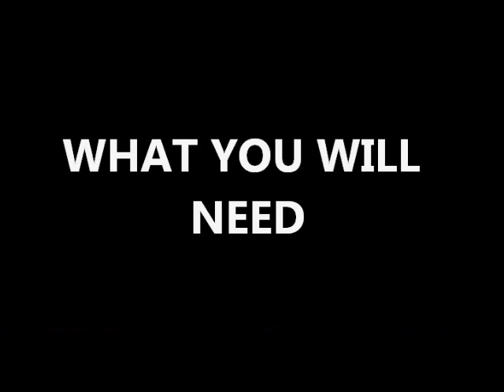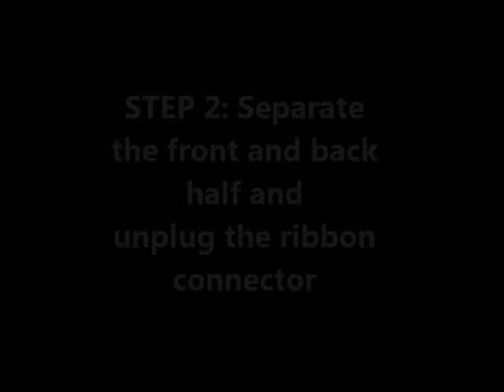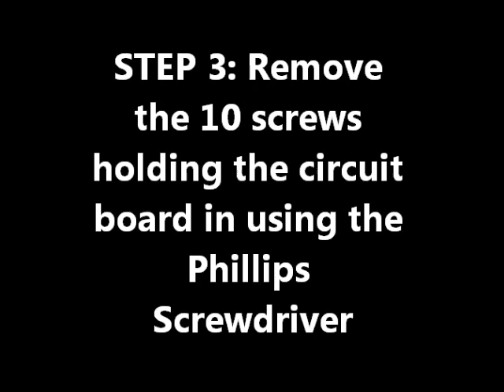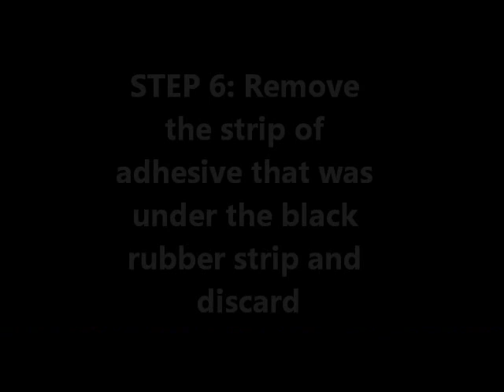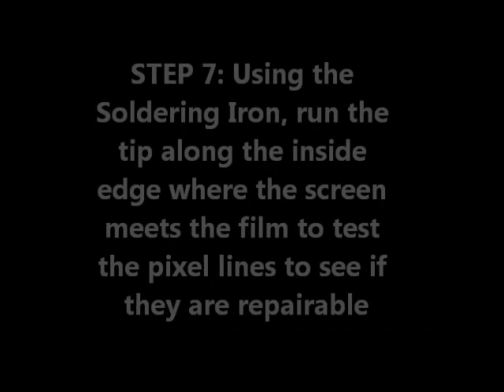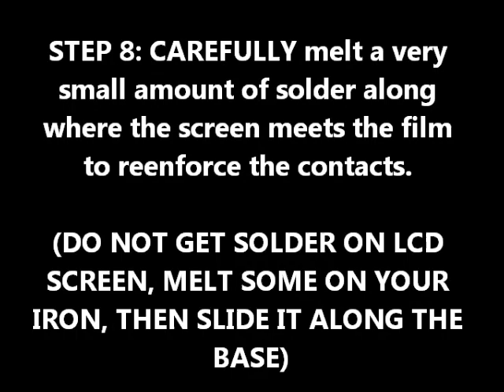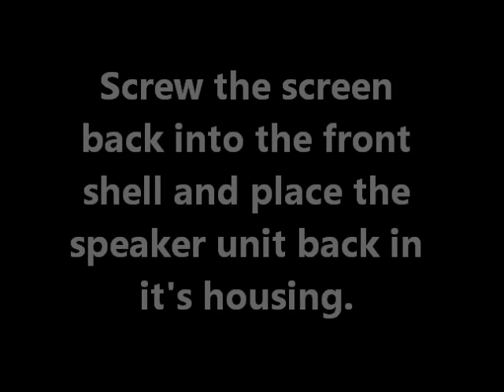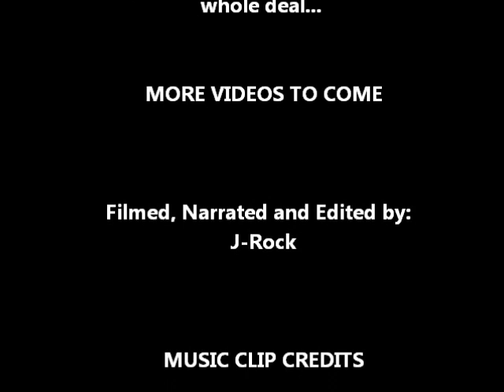Gameboy Repair: Fixing "Dead Lines" on the LCD Screen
J-Rock shows you step by step how to give your old Nintendo Gameboy with "Dead-lines" a new lease on life.

Not the first tutorial I've uploaded, but it was my first video to shoot. And since I had so much raw footage,(about an hour footage cut down to 12 .5 minutes), it's also the first video I've edited and I'm catching on to the learning curve of the editing process, I hope it's bearable, informative and amusing. Keep Playing!

J-Rock